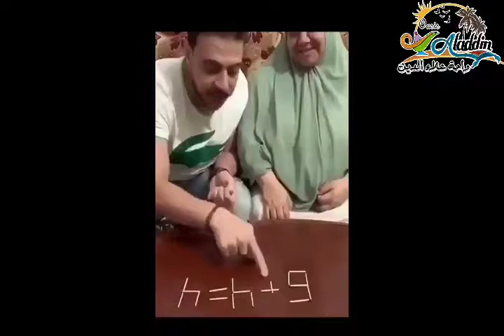يحاول يلعب على امه لكن على مين يا شاطر 😁😁😁